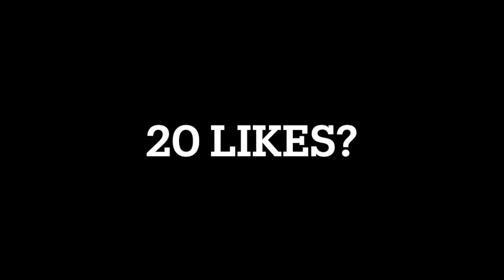IShowSpeed - World Cup ⚽️ (fortnite montage)